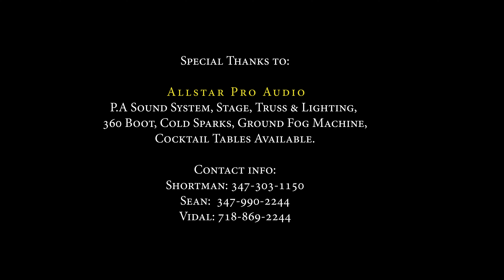Timeless Classics Part 2 official Music Video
🛑𝐁𝐑𝐀𝐍𝐃 𝐍𝐄𝐖🛑

Released on Thursday, here is Timeless Classics 2 from Brian Mohan